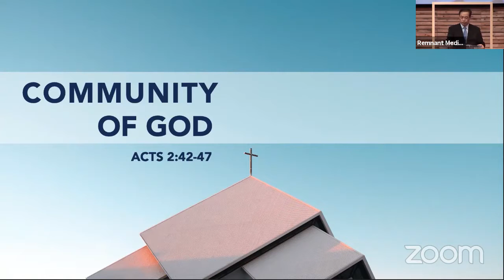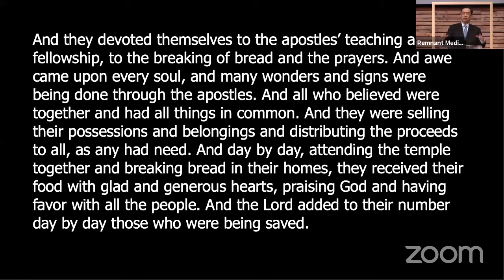Community of God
Remnant Church Sunday Service 09/13/20
Speaker: Pastor Joseph Chung